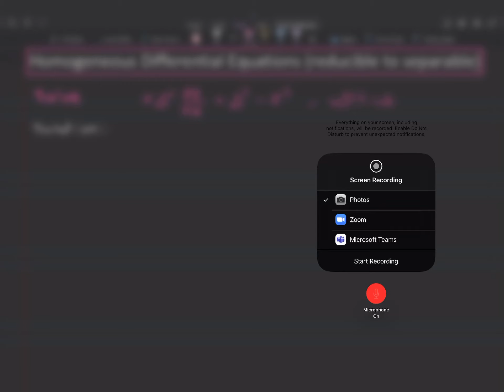differential: Homogeneous differential Equations (Reducible to Separable)-3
Differential Equations, Homogeneous differential Equations (Reducible to Separable), for university students. The language of explanation is Arabic in addition to English when it is required.